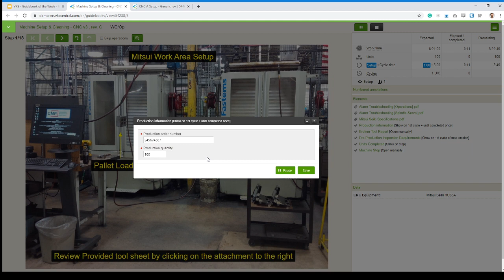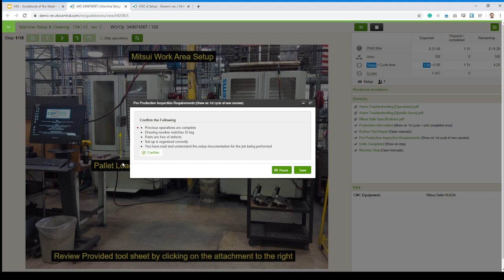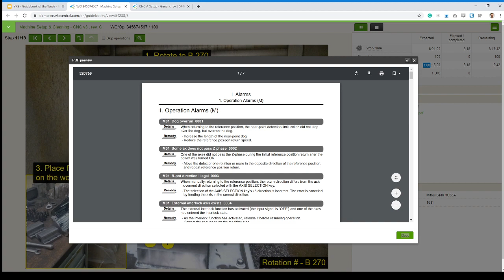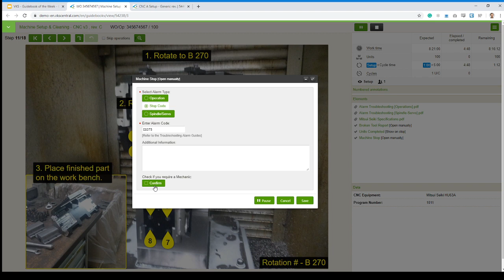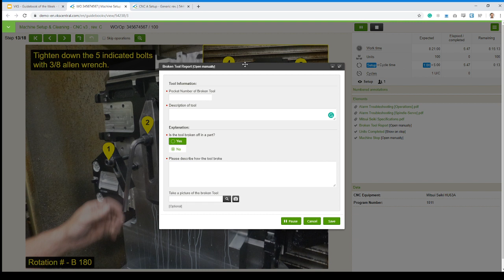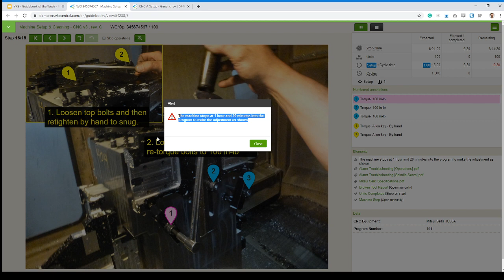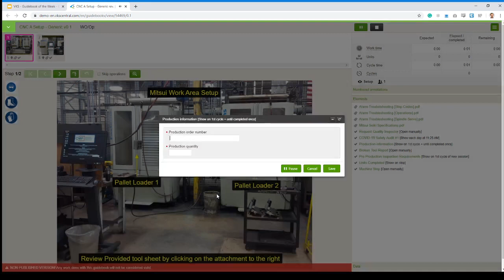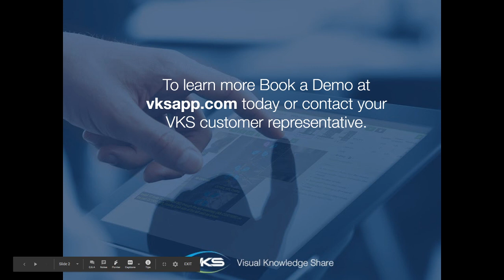Digital Work Instructions for Machine Setup and Cleaning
In this GuideBook, learn how using Digital Work Instructions for Machine Setup and Machine Cleaning is easier than you think and helps streamline the process. Once again, Mathieu Samson, our Industry 4.0 expert is here with a detailed demo to show you how to troubleshoot a machine faster and capture all the critical steps in a visual guide.
Discover the different features VKS software offers to quickly create and deploy machine setup instructions, trace machine cleanups, collect data on troubleshoots and much more on the Shop Floor.

KEY FEATURES explored in this GuideBook's Digital Work Instruction:

1. Data Tracking
2. Productivity Monitoring
3. Troubleshooting

VKS is a powerful Digital Work Instruction solution developed to help manufacturers improve profitability through improvements in quality, productivity and efficiency.